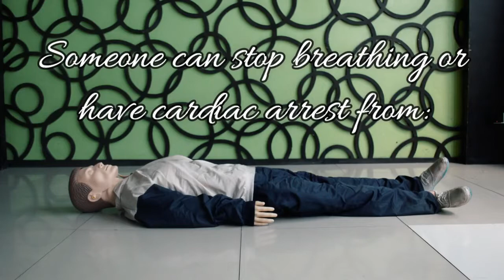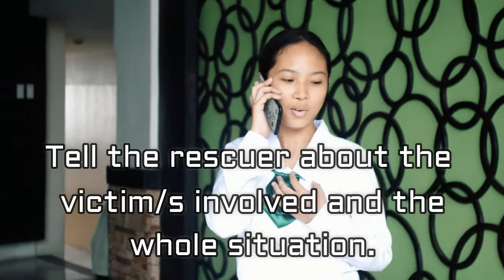CARDIOPULMONARY RESUSCITATION (CPR) PROCEDURE